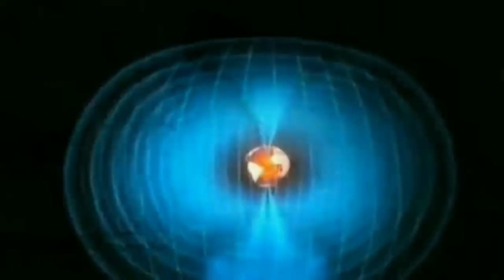Cientificos confirman Se están invirtiendo los Polos Magnéticos de la Tierra Y piden se preparen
Hola amigos Y amigas lo que escucharan a continuación aunque es real Y esta comprobado científicamente pronto será utilizado para crear un mar de incertidumbre Y ya lo mencionan en muchos otros canales,
creo este reportaje por que pronto se ara viral y muchos intentaran sacar beneficio de esta situación. Que solo indica que debemos preparar nuestro entorno para los cambios que al parecer nos afectaran muy pronto.

Nuestro planeta presenta cambios sorprendentes e inexplicables para cualquier ser aun con vida.
Hoy les presento el cambio de los polos magneticos Y si es verdad está sucediendo Los científicos vienen advirtiendo que esto pasa desde el 2012 Y que aumenta cada dia lo que podría traer penurias
a todo ser viviente en nuestro planeta Por que la radiación a la que este cambio nos expone. podría cambiar hasta nuestras moléculas entre muchas otras cosas.

 Los investigadores advierten que si durante el proceso de inversión de los polos el campo magnético se debilita excesivamente o incluso desapareciera, aunque sólo fuera durante un corto periodo de tiempo, perderíamos
nuestra protección contra la radiación solar y los rayos cósmicos, lo que podría afectar
la vida en nuestro planeta, ya que estos pueden producir mutaciones genéticas.

Y esto ya ha sucedido Y según La BBC de londres uno de los medios más importantes del mundo Y de quienes tomo la palabra se ha descubierto que esto ha sucedido antes Y en menos de 100 años Y al parecer nuestro planeta
se acerca a un nuevo cambio que unido a tantos otros que ya conocemos agrava el llamado cambio climatico

El campo magnético terrestre no solo nos ayuda a encontrar el norte utilizando una brújula, sino que también nos protege de la peligrosa radiación que emana del Sol.

Desde hace tiempo los científicos saben que a lo largo de la historia del planeta Tierra, los polos magnéticos se han invertido muchas veces.

Ese proceso, del que se desconocen sus causas exactas y que se creía duraba miles de años, se inicia con un progresivo debilitamiento del campo magnético y culmina con la inversión de los polos.

Según algunos cálculos, las reversiones magnéticas han ocurrido con una frecuencia de 1 a 5 eventos cada millón de años.

Ahora, un estudio realizado por científicos de la Universidad de California en Berkeley (UCB) y la Universidad de Columbia, junto con investigadores franceses e italianos, ha concluido que la última inversión
magnética que se produjo en la Tierra se dio hace 786.000 años y no se prolongó durante miles de años sino que se produjo en menos de un siglo. Y está sucediendo en estos momentos,
Unido a los cambios en el clima provocado por los seres humanos viene a agravar a un más la situación, Y lo peor que lo único que podemos hacer es prepararnos en lo posible,
Y recuerden que inesperadamente los lideres de este planeta estan estan tomado medidas sorprendentes.

Pero no nos dicen el porque lo que nos lleva a formular una inmensa cantidad de teorías acerca de todo
lo que está pasando, Por desgracia este canal tiene que advertirles que según los científicos este es un echo que está ocurriendo en este momento Y deberíamos preparanos Por que estos cambios climático
impredecibles continuaran aumentando. Existen ya muchos videos recientes acerca de esta situación asi que no extender más este reportaje. pero este canal confirma que si es cierto segun los científicos
podríamos estar cerca de Un cambio en la polaridad magnética en los polos no solo vemos un mayor derretimiento de los glaciares Y con ello disminuye la capacidad de nuestro planeta para reflejar los rayos del sol.

Y este mismo año a aumentado los avistamientos de la aurora boreal lo que nos muestra que definitivamente esta ingresando una mayor cantidad de radiación solar en nuestro planeta, aunque no debemos olvidar de hoy
los seres humanos somos capaces de preparanos ya que podemos medir el lugar donde an de llegar estos rayos solares antes de que afecte una una comunidad primero. Infórmese Y prepárese. Que esta llamada teoria
esta siendo confirmada por los científicos. Pero por mas que quieran asustarlos con este echo los seres humanos nos estamos preparando. Y usted puede estar seguro que el dia que esto se convierta en un problema
sus gobiernos estan en la obligación de decirles no salga hoy o póngase una capa doble de  bloqueo solar.